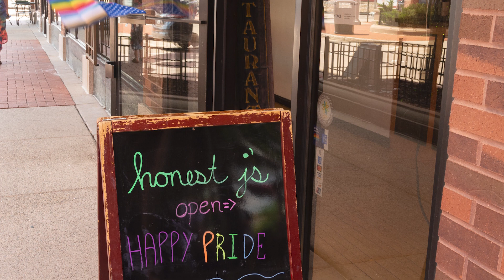Wausau River District 2023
State of the River District 2023